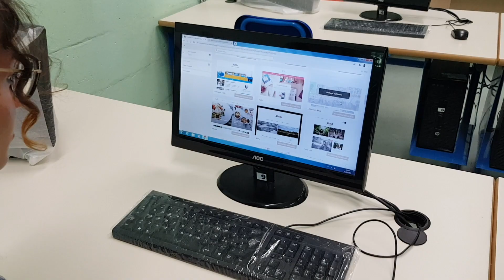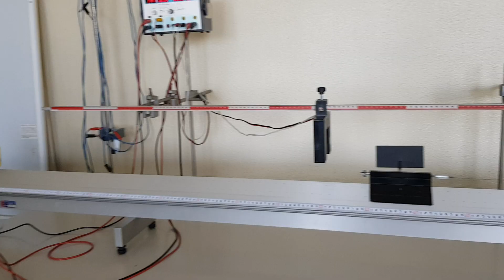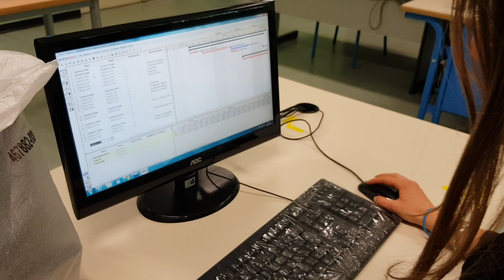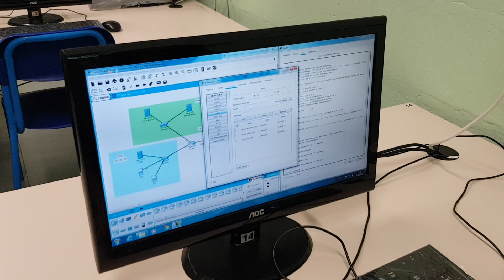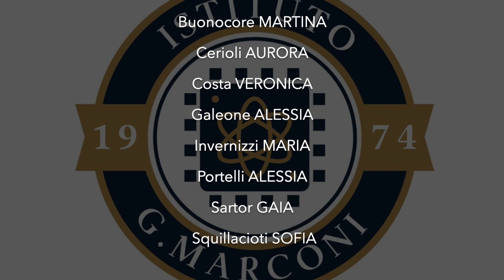Ragazze e discipline STEM - Concorso Digitarsi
Il video è stato ideato e realizzato nel maggio 2021 dalla Prof.ssa Carmen Oliva presso i laboratori dell'Istituto Marconi ed è risultato vncitore del concorso "Digitarsi Linea 2" indetto della  Fondazione Bracco  sulla tematica dell'orientamento scolastico e universitario.

Le protagoniste del video, studentesse sia del Liceo che dell'Itis, sono intervenute per sfatare il pregiudizio di genere in virtù del quale le ragazze non sarebbero adatte allo studio delle discipline STEM.

Ringraziamo le studentesse  Martina BUONOCORE , Aurora CERIOLI ,  Veronica COSTA , Alessia GALEONE ,  Maria INVERNIZZI , Alessia PORTELLI, Gaia SARTOR, Sofia  SQUILLACIOTI.